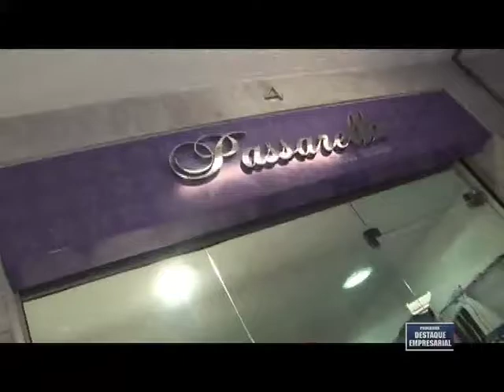Destaque Empresarial - Loja Passarella Moda Feminina - 28/04/2012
Destaque Empresarial Loja Passarella Moda Feminina